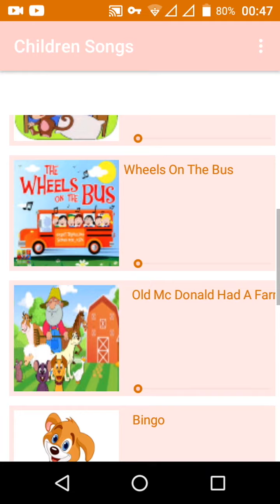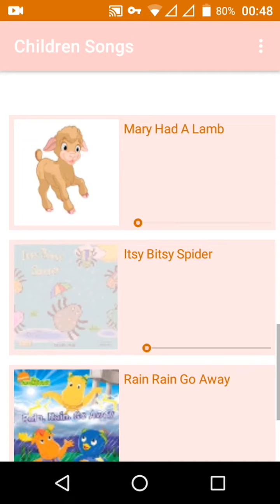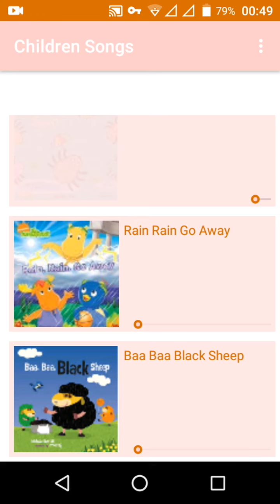music bitsy and spider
music bitsy and spider for kids